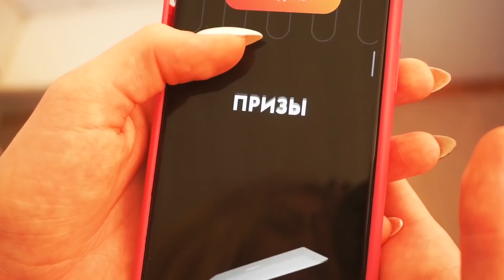ПОЕМ ПЕСНИ ТИКТОКЕРОВ | Милохин, Гаврилина, Бабич, Покров, Карнавал, Шип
Вы не поверите, но открыть свой бизнес можно в любом возрасте 😳
Придумай идею для создания своего дела и тут тебе помогут ее осуществить!